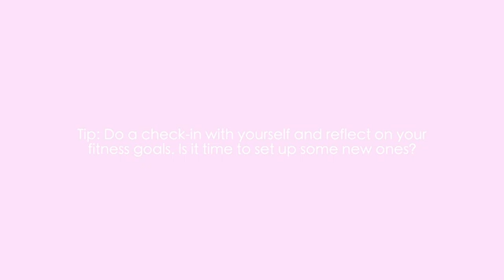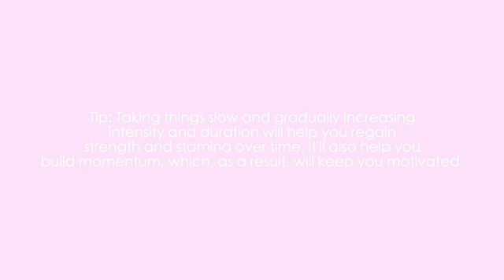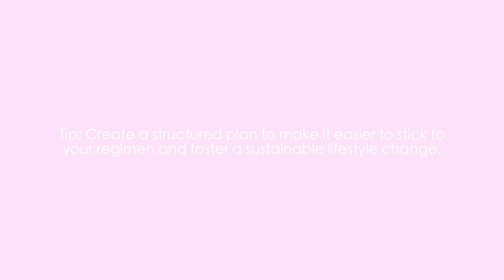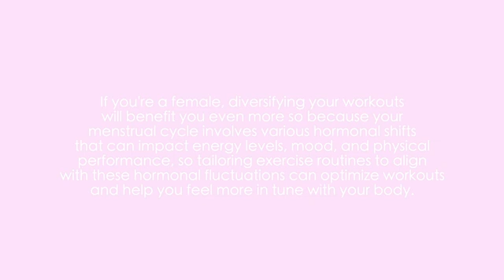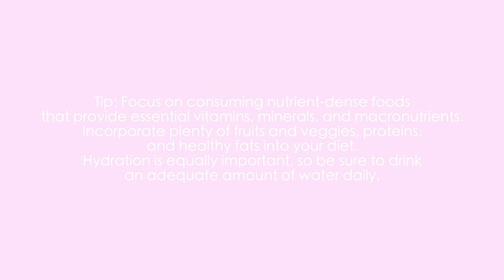5 Easy Ways To Get Back on Track With Your Health And Fitness Goals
5 Easy Ways To Get Back on Track With Your Health And Fitness Goals